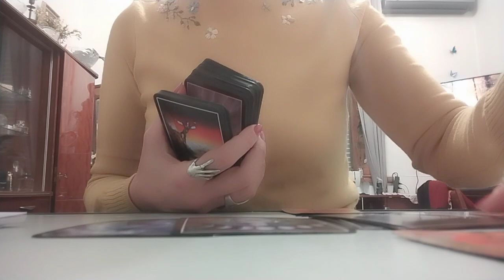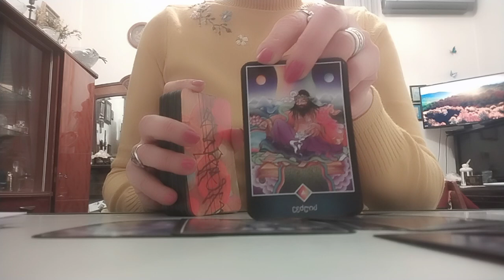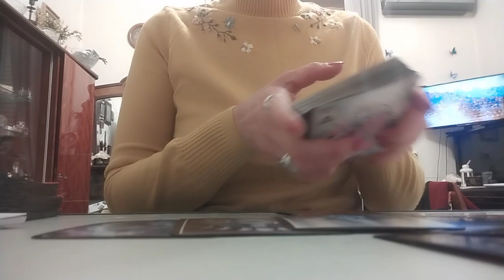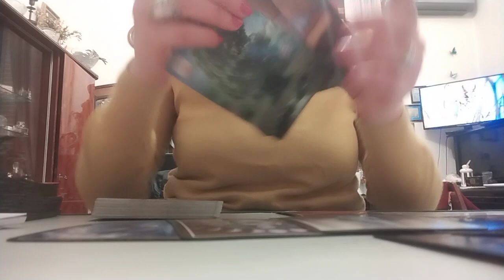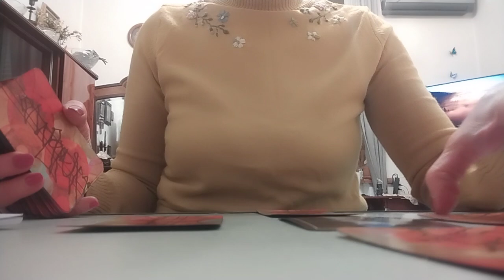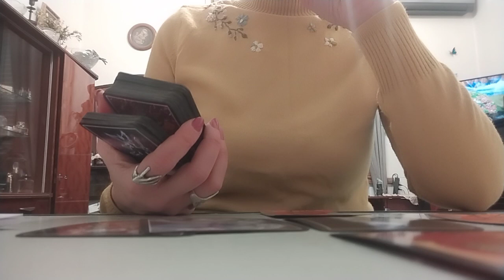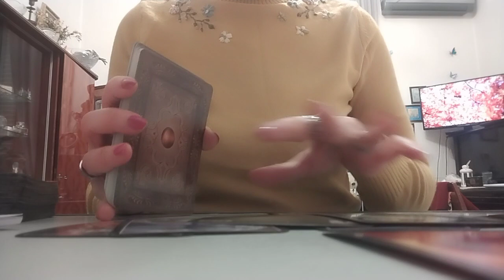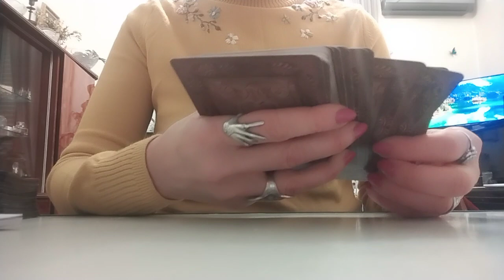ტაროს გაშლა შეყვარებულებისთვის. რა ფიქრები უტრიალებს თავში? – 2 ვარიანტი ✨🃏✨